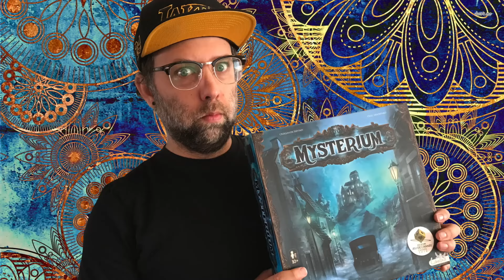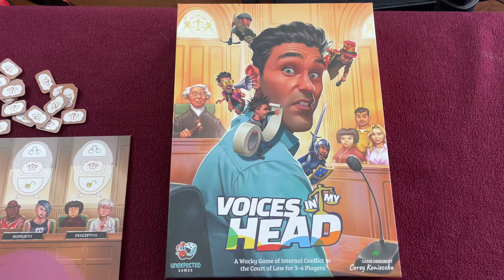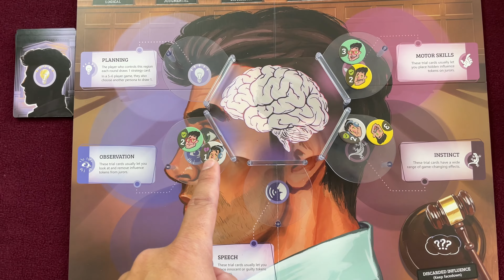A Wildly Unique Game - Voices in my Head Review by a Comedian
Voices in my Head Recommendation by Grant Lyon

Tune in every week for more silly game recommendation videos!

Voices In My Head is such a weird and fun combination of dexterity, storytelling, comedy, and strategy. It's like nothing I've ever played before, and that's a good thing.